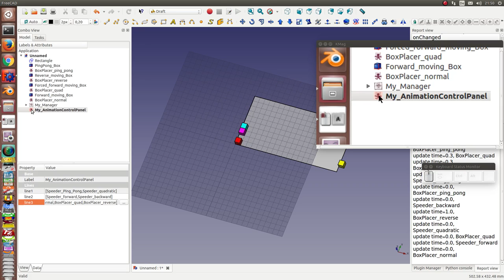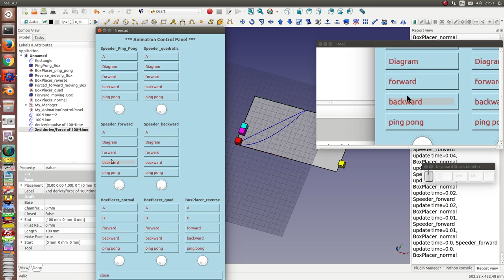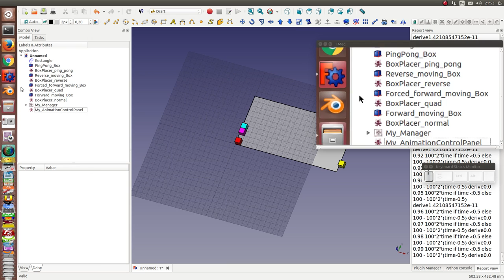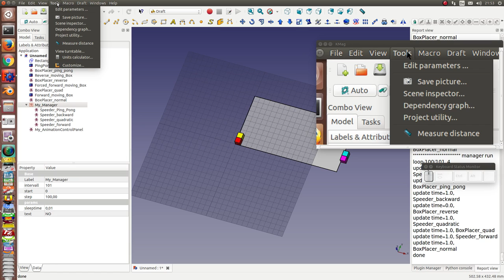Animation Speeder and Animation Control Panel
Speeder knows  linear forward, backward, ping pong and expressions with parameters.
Animation Control Panel is free configurable - animation nodes can  be moved independently.
Time line and derivatives as diagrams.